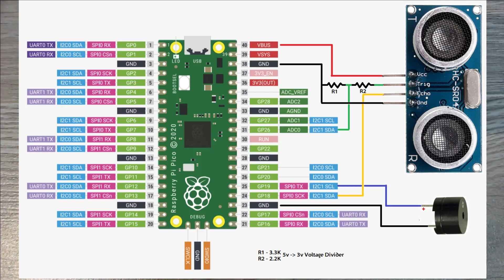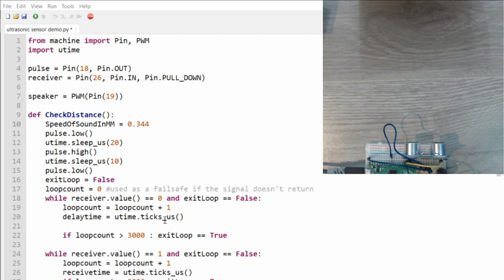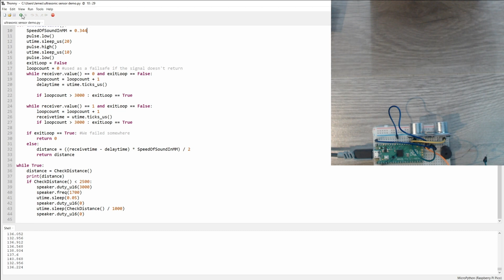Connecting a Ultrasonic Sensor to the @raspberrypi Pico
Sorry for the re-upload. There was an error in my first tutorial. Rather than risk someone damaging their Pico, I thought it was best to take it down and try again.

Okay... Program wasn't the best way to end the title of the video but... I didn't want to break the P pattern!

This has so many applications! Self-Driving robots, backup alarms, something that prevents coworkers from sneaking up on you.

Pick up your board here!

-- Like what I'm doing here? Want early access to content, models, and more?

-- Follow me on the Intrawebs! --